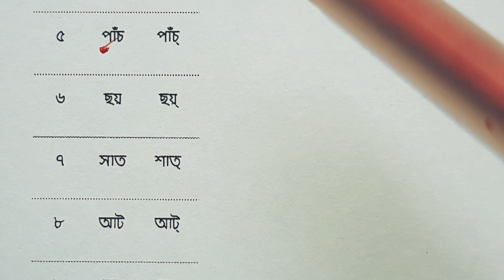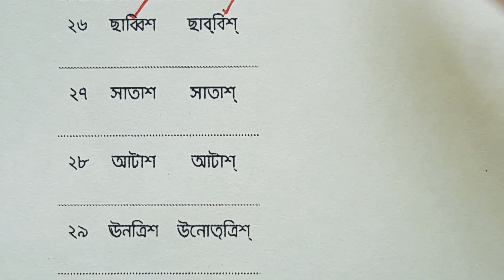১ থেকে ১০০ পর্যন্ত বানান ও উচ্চারণ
১ থেকে ১০০ পর্যন্ত বানান ও উচ্চারণ